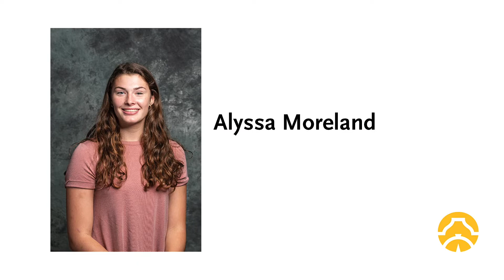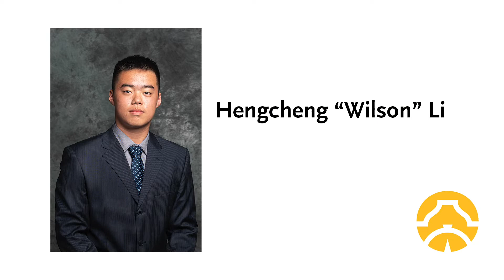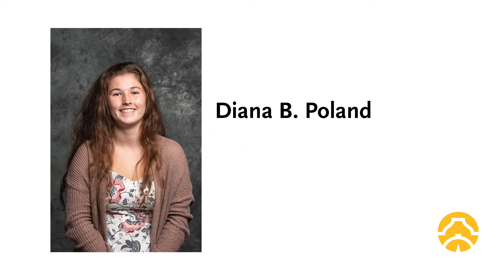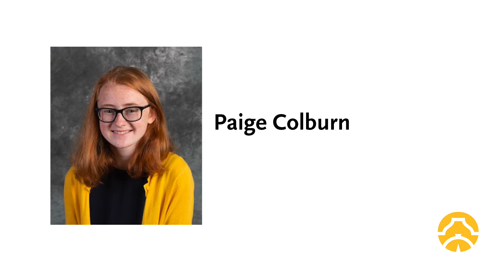Tilton School Prize Night - 2021